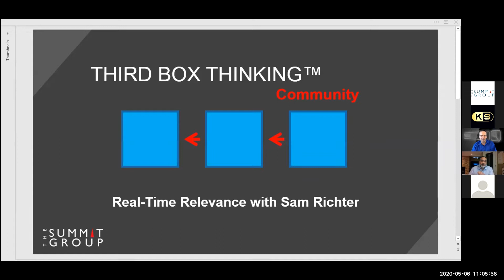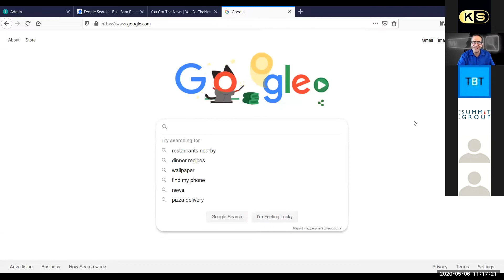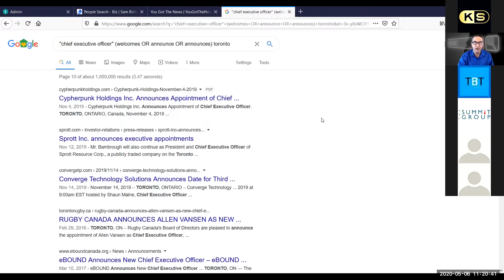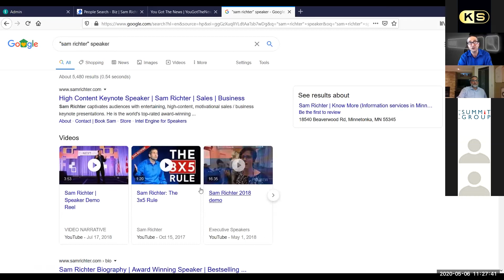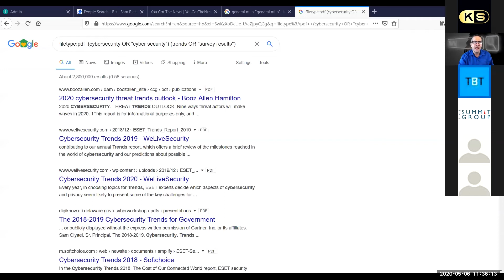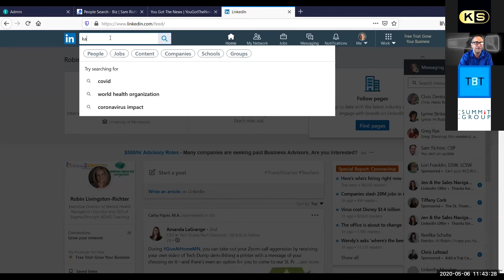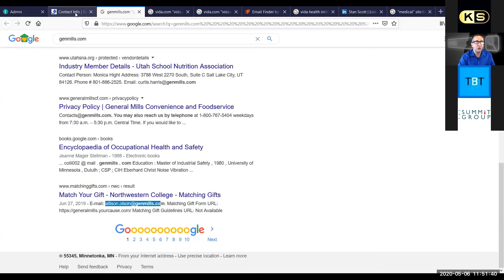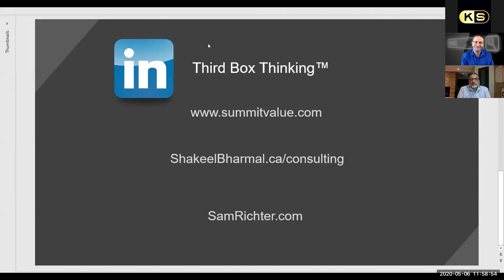Real-Time Relevance Webinar with Sam Richter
Webinar Host: Shakeel Bharmal
Webinar Speaker: Sam Richter